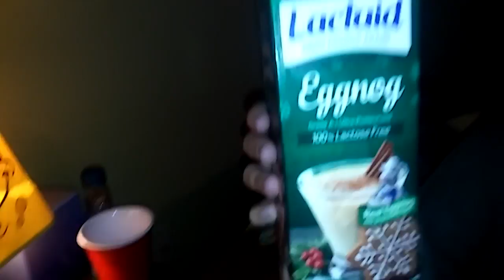Jenna tries eggnog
She thinks it's 😵